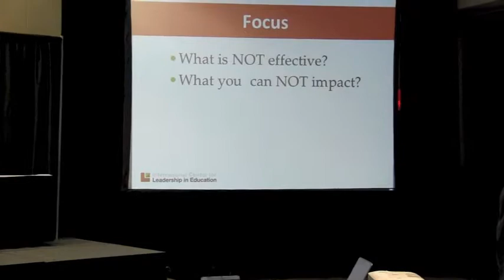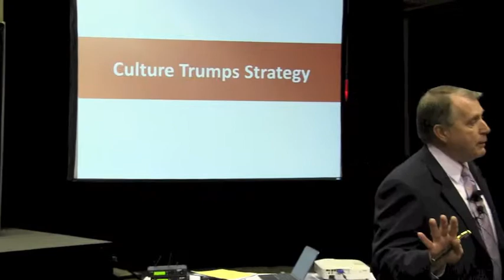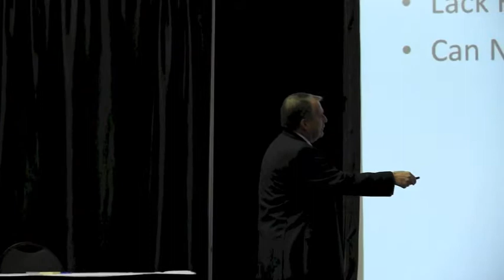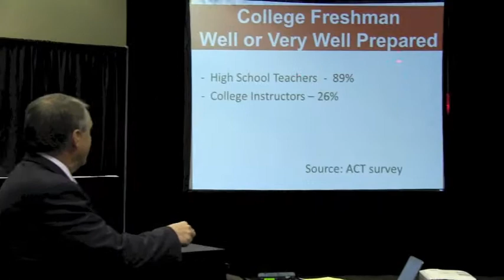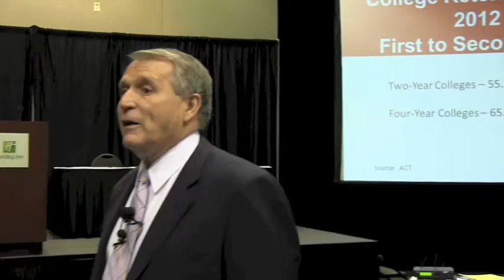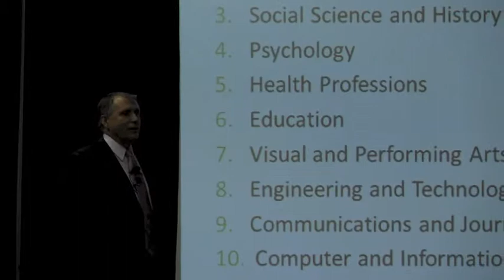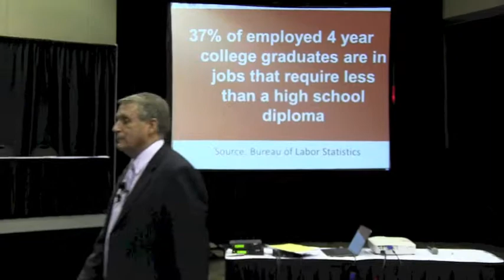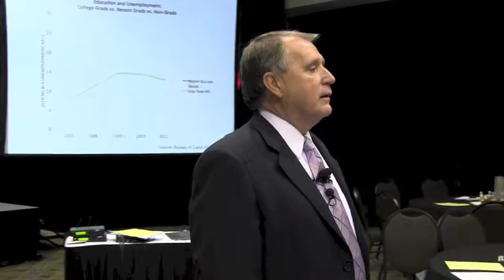GRREC Summer Confrence Part 2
Part Two of Dr. Daggett's Presentation on June 17th, 2013